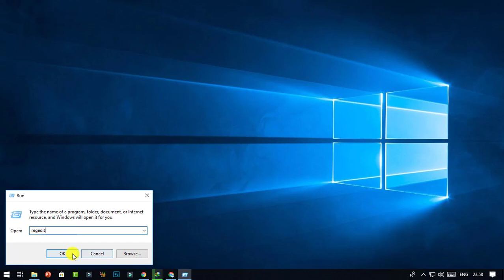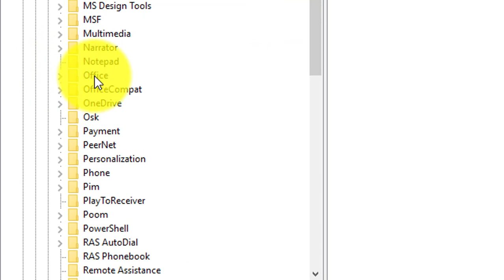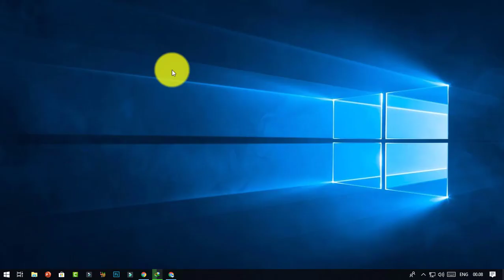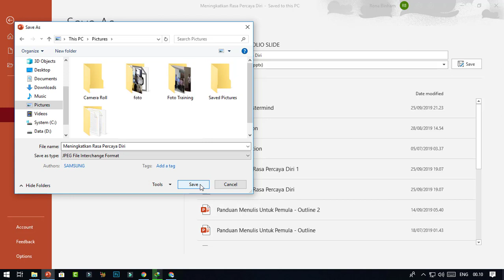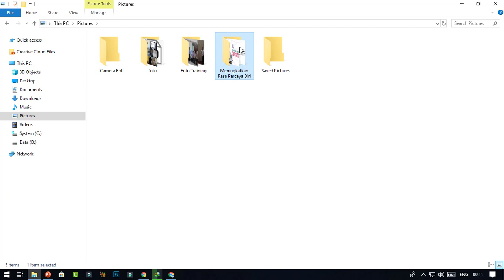Cara Mudah Mengubah Resolusi Gambar Atau Foto Hasil Export File Powerpoint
Video ini menjelaskan Cara Mudah Mengubah Resolusi Gambar Atau Foto Hasil Export File Powerpoint.

BEST SELLER PRODUK RONA PRESENTASI

Pro Presentation Pack: Paket Template Presentasi Keren dan Profesional Mudah diedit Untuk Presentasi Anda